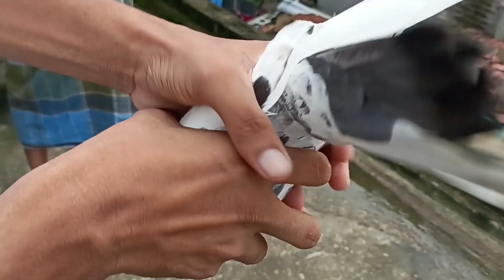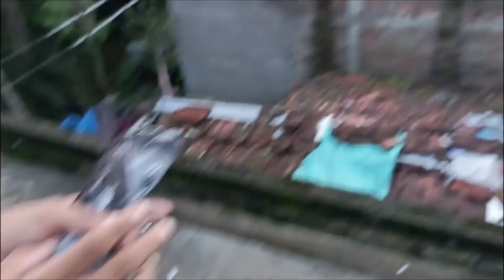kolkata desi pigeon loft visit// high flying desi kabootar sale video // sale sale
desi kabootar ki price
desi kabootar ki pahchan
my desi kabootar
desi kabootar photo
kolkata pigeons sale
high flying pigeon
madrasi pigeon sale in kolkata
indian high flying pigeons
kolkata pigeon sale
giribaz pigeon for sale
high flying pigeons
giribaz pigeon loft visit
pigeon videos
high flying pigeon for sale
madrasi pigeon loft kolkata
andhra pigeon loft kolkata sale
madrasi pigeon loft video
pigeon
madrasi pigeon loft